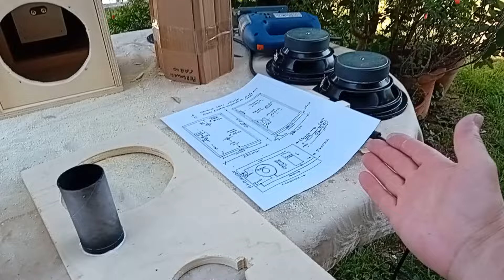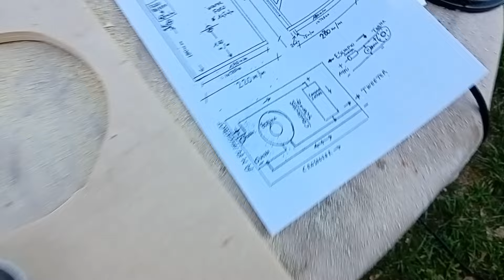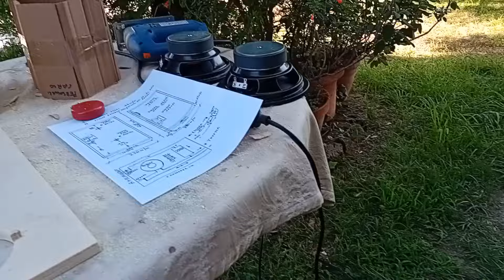Hifi - qualcuno ricorda i kit casse completi da 60 euro? come realizzarli partendo dal legno.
Passato un mese dai kit 60 euro per realizzare una coppia di diffusori, pochi soldi e pochi beneficiati, erano solamente le mie ultime giacenze di magazzino in seno a questi altoparlanti, quindi sono stati abbinati e, con l' aggiunta di alcuni accessori, quali bobine, condensatori, morsetti rosso-neri, tubetti accordo reflex e per non farci mancare nulla mettiamoci pure il progetto sia del mobile che del filtro, vi siete ritrovati per le mani senza saperlo una coppia di diffusori acustici, anche se in versione componenti sciolti.

Passato un mese come detto, per non dare addito a preferenze o ammiccamenti verso una singola o piu persone, ma ho lasciato ad ognuno la piu libera scelta e la piu totale libertà di concepire ed intrapprendere la realizzazione di una coppia di piccoli diffusori, ma che riescono a soddisfare la maggior parte delle esigenze d' ascolto, ad una cifra economica che ha del ridicolo.

Presumo che qualcuno si sia cimentato nel realizzarli, come presumo che altri non abbiano mai messo mano al kit, altri ancora avranno solo investito qualche soldo per mettere in disparte qualcosa che piu avanti verrà utile.
Qualcuno li ha presi perche servivano solo i woofer, qualcun altro aveva bisogno dei tweeter, ma non potendo realizzarsi i filtri di crossover, hanno individuato in questo kit la possibilità di avere con 30 euro sia tweeter col filtro dedicato.
Presumo che, qualcuno abbia fatto pure cilecca nel farsi da solo le due casse, comunque, in tutti i casi, ho lasciato ad ognuno la sua libera esecuzione e la libera interpretazione di come muoversi in questo mondo dell' autocostruzione.

Stiamo vivendo i momenti piu infelici e parassitari nel settore dell' hifi, dove tutti i giorni nascono guru, filosofi, accalappiacani, imbonitori e quant' altro, quindi io personalmente evito di mettere lingua a riguardo, cercando solo di far capire che, l' audio e la stereofonia è una cosa sentita a livello personale, quindi ognuno ha la propria sensibilità, i propri gusti in materia, la propria musica ed infine la propria idea ed opinione in merito, di conseguenza, è impossibile fare un discorso comune che vada bene a tutti, conseguenza logica è quella di dare un apporto ed un supporto generico e generale, ma senza entrare nello specifico, che è un campo insidioso, dove trovate un esercito di "puttane dell' hifi" pronte a prostituirsi in cambio di soldi, vi leccano, vi fanno lavaggi rettali, vi impiombano il cervello di troiate e, come arte mettono in campo solo il convincimento, tutte cose che, male recepite, deviano il modo razionale di ragionare e vedere le cose nella vera realtà.

Ricordatevi che l' ascolto della musica è una cosa soggettiva, dove ogni persona trova la sua dimensione ed a seconda della propria esperienza e capacità è in grado di stabilire il suo limite e di conseguenza pure la tipogia di elementi stereo da avere o acquistare.
Qualcuno ha l' orecchio raffinato ma no ha soldi da spendere, qualcun altro intende l' hifi come ascolto e, basta che senta un po di acuti ed un po di bassi e per lui va bene cosi, altri ancora che vivono in un mondo patinato dove per uscire di casa bisogna avere 5 gocce di profumo Chanel, per leggere l' ora ci vedono bene solo se hanno il Rolex, di conseguenza pensano che ascoltare l' hifi serva l' amplificatore da 15 mila euro e le casse da 30mila euro, fermo restando che se uno si caga addosso le 5 gocce di Chanel servono a poco, se uno li manca 8 diottrie pure il Rolex non serve ad una minkia, stesso valore ha un impianto stereo da 50mila euro per uno che di musica non capisce nulla.
Però le 5 gocce di Chanel, il Rolex e l' impianto audio da 50mila euro rappresentano il "carattere distintivo" dell persona, quindi, a prescindere che uno puzzi di cacca, che sia mezzo cieco e non possa leggere l' orologio e completamente ignorante in musica, a lui sembra di essere colto, raffinato e conoscitore, quindi è giusto che spenda soldi in maniera proporzionale alla sua coglionaggine ed allo status del suo portafoglio.
La ricchezza economica non è mai andata a braccetto con la cultura e la raffinatezza, quindi piu sei ricco, piu sei deficente ed ignorante meglio è, questo vale non solo nel settore auto, del lusso, ma vale pure per le apparecchiature hifi, quindi ben venga chi fa girare l' economia in tempi come questi.
Chi invece l' economia non la puo far girare, le alternative altrettanto valide e spesso piu azzeccate in questo settore dell' audio, le puo trovare a cifre economiche risibili, non si tratta di accontentarsi, ma semplicemente di capire che si ascolta lo stesso bene senza essere depredati dai vari maestri.